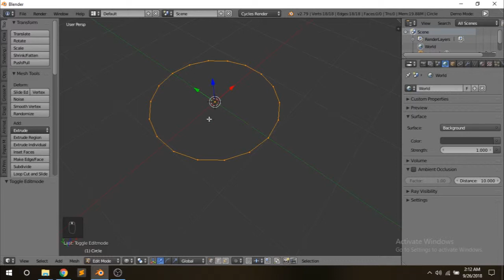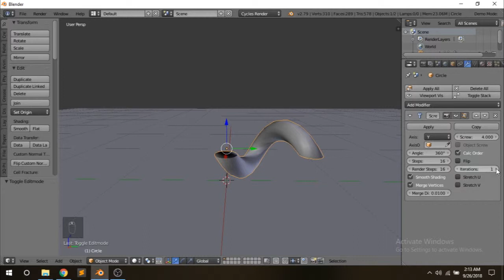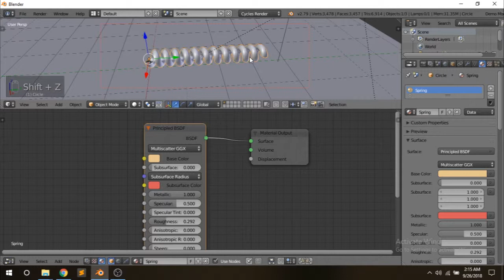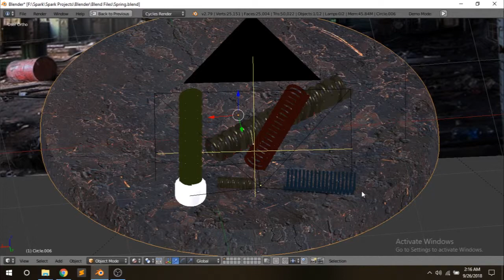Spring In Blender | How To Make Spring In Blender | Abhi Spark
Hello Guys, This is my first Blender Tutorial Video in which I have show you how to create spring and give them good looking material.